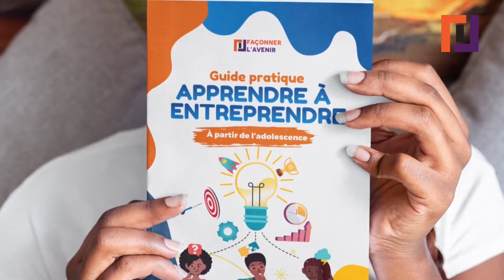5 secteurs ultra rentables pour entreprendre en Afrique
🔴 Télécharge mon livre 📖 "100 BUSINESS RENTABLES POUR l'AFRIQUE" (+ 1 template de Business Plan), en cliquant

🚀 SERVICES ▬▬▬▬▬▬▬▬▬
▶ Bénéficie de mon expertise pour t'aider à élaborer un business plan, une étude de marché, un plan marketing...

🎶 MUSIQUE ▬▬▬▬▬▬▬▬▬
▶ Ecoute l'album inédit de développement personnel "SOYONS ROC" pour transformer ton mindset

🚀 FORMATIONS ▬▬▬▬▬▬▬▬▬
Forme-toi sur notre plateforme d'e-learning dans plusieurs domaines :

📚 OUVRAGES ▬▬▬▬▬▬▬▬▬
Découvre des livres qui vont changer ta vie :
Découvre 5 secteurs ultra rentables pour entreprendre en Afrique. Je t'explique pourquoi chacun de ces secteurs est une aubaine, une opportunité véritable à saisir.

Entrepreneur débutant ou expérimenté ? Employé à la recherche d'un "side hustle" (une activité secondaire pour générer plus d'argent) ? Saisis cette opportunité pour faire le bon choix, en suivant cette vidéo qui t'explique tout en détail !